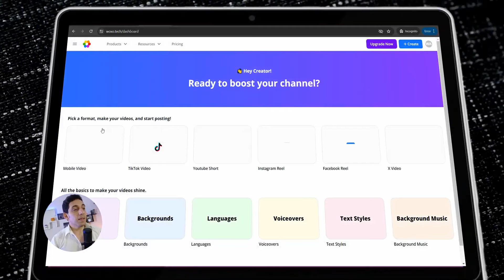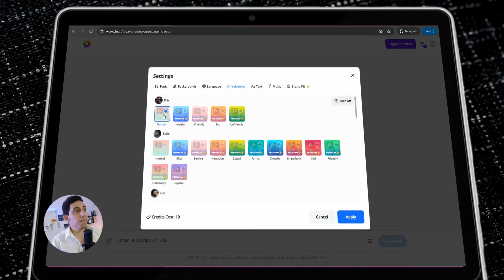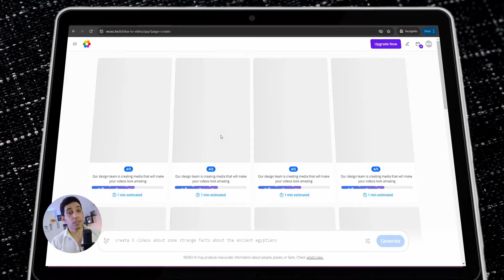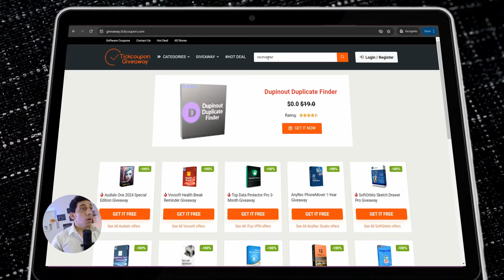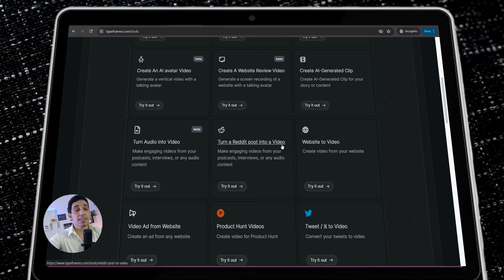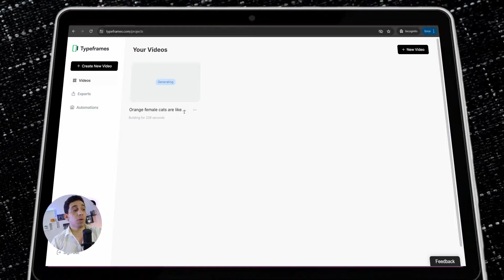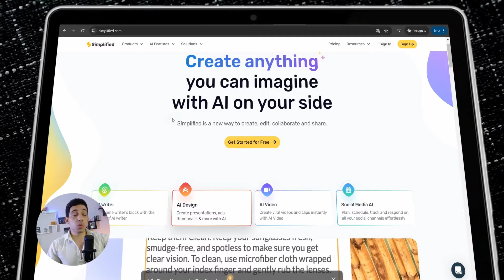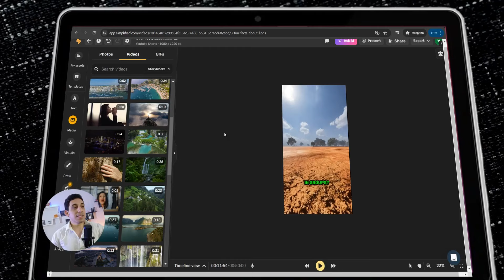3 مواقع لانشاء فيديوهات ذكاء اصطناعي مجانيه لعمل فيديوهات قصيره للربح من الانترنت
اليك الان كيفيه عمل 300 فيديو بالذكاء الاصطناعي لمنصات السوشيال ميديا ولليوتيوب مجانا من خلال 3 مواقع ذكاء اصطناعي تقوم بعمل هذه الفيديوهات الرائعه في اي موضوع وفي اي مجال بضغطه زر واحده وفي في فتره وجيزه !
تعرف علي تلك الثلاثه مواقع المجانيه اللي محدش غيرك هيعرفها في مجالات العمل علي الانترنت والربح منه ايضا ! هذه المواقع ستفيدك سواء كنت تعمل في اليوتيوب او السوشيال ميديا سواء لعمل فيديوهات تيكتوك او ريلز انستجرام بالذكاء الاصطناعي و بشكل احترافي جامد جدا .

شرح موقع Typeframes
🎬افضل 14 مواقع لتحويل المقاله الي فيديو احترافي
50 موقع ذكاء اصطناعي مش هتصدق انهم مجانا مائه بالمائه

روابط ذات اهميه لك :
🧑‍🚀افضل 150 موقع مهم لاي يوتيوبر

👌🛠مصادر لابد منها لشغلك علي الانترنت🛠👌
🛒افضل 30 موقع لانشاء صفحات الهبوط للافلييت ماركتنج
🎬افضل 10 مواقع لتحويل المقاله الي فيديو احترافي
🎯افضل 15 اداه للترويج علي موقع بنترست
🎬افضل 28 موقع للحصول علي فيديوهات مجانيه
🧠اداه مجانيه بالذكاء الاصطناعي تستخدمها حتي بدون تسجيل

🎥افضل موقع لتحويل النص الي فيديو بالذكاء الاصطناعي
🧿📌افضل اداه احترافيه للبحث في موقع بنترست
🟢افضل موقع علي الاطلاق للحصول علي موكاب احترافيه
💎اكبر منصه للحصول علي تصميمات جاهزه وجرافيكس وخلفيات
📚منصه themeforst
اكبر منصه للجرافيكس ولوازم الفيديوهات والصور عاليه الجوده

قائمه الربح من الانترنت بأحترافيه للمبتدئين بطرق رائعه:
قائمه ادوات ومواقع  خرافيه ستفيدك جدا في الربح من الانترنت :
قائمه تشغيل الربح من اليوتيوب بدون ظهور الوجه

قائمه احتراف موقع كانفا  للمبتدئين :
قائمه احتراف الترويج علي منصه بنترست :
قائمه احتراف الترويج علي انستجرام :
قائمه كورس موقع ريدبابل للطباعه عند الطلب :
ستجد باقي القوائم في القناه بالاعلي